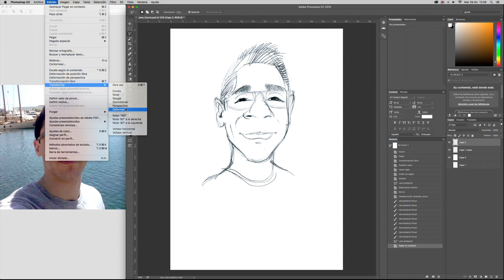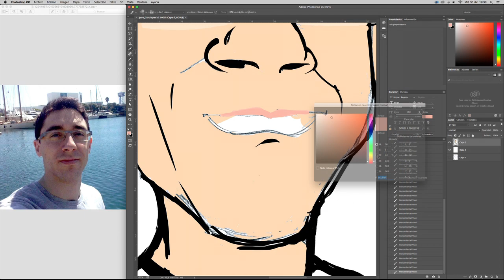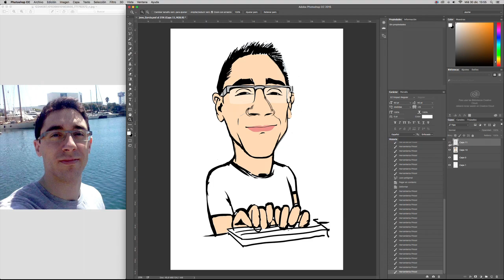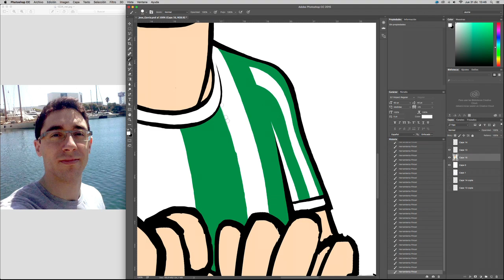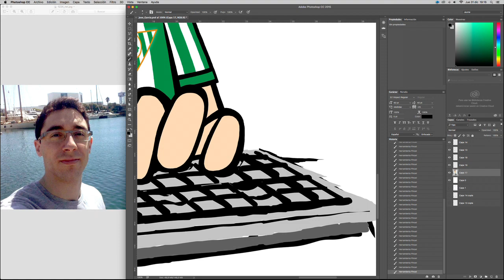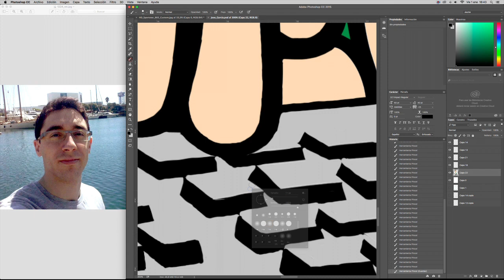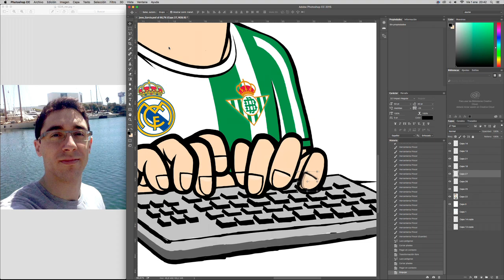pimpamvisual / Making Of Painting- José García's caricature